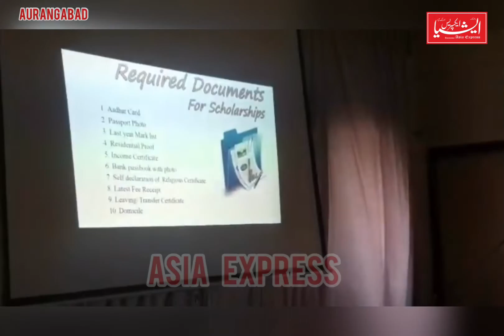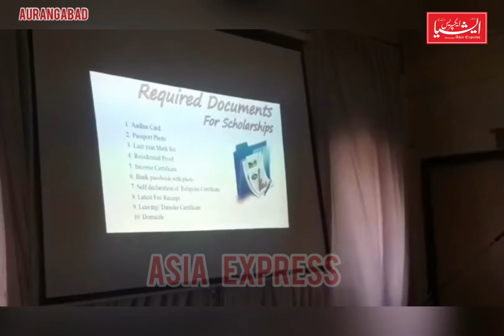Jamaat e Islami Hind Aurangabad ki taraf se Scholarship Guidance Program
Jamaat e Islami Hind Aurangabad ki jaanib se aaj jamaat k office per Ladies k liye Scholarship Guidance Program rakha gaya tha. Is Program me Nagpur se Scholarship expert Irshad Khan ne audience ko guide kiya. Program ki Organizer Ayseha Nikhat (Incharge Education Department, JIH Aurangabad) ne program ki details batai.